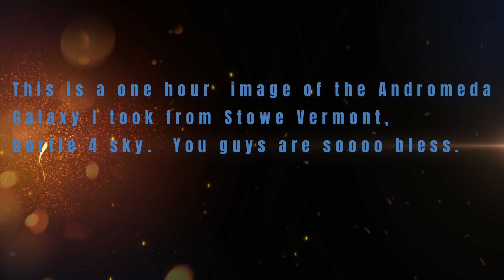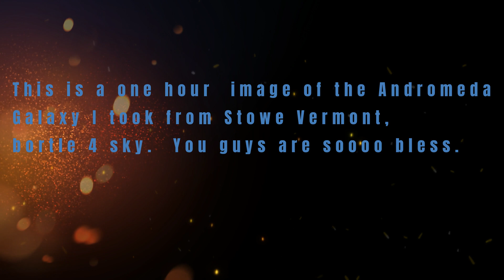Bortle 9 Compare to Bortle 5 Light Pollution Sky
Bortle 9 or bortle 5